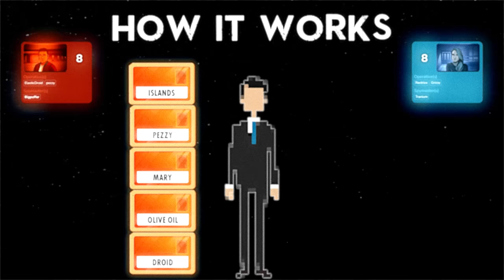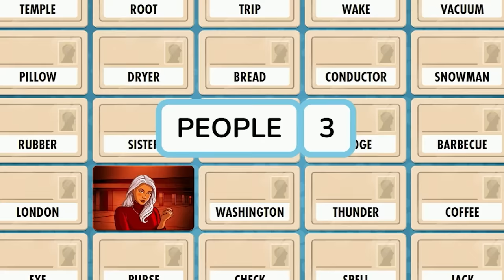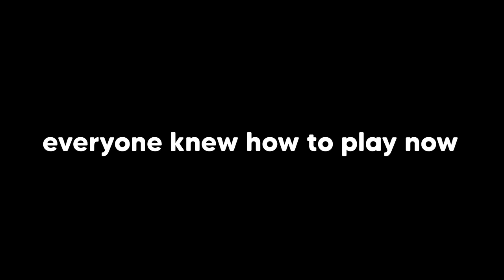THIS GAME HAD US AT EACHOTHERS THROATS!